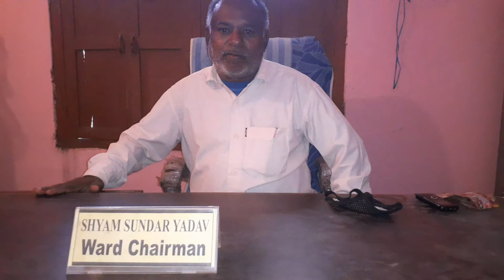kotahimai ga.pa. ward n. 7